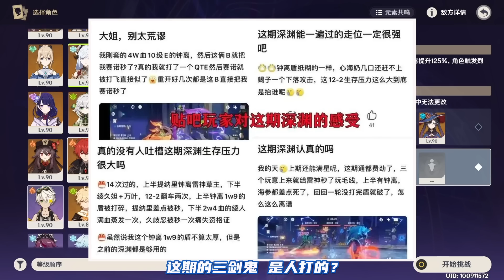（原神）3.4新深渊太难了？小草神/海哥登顶！散兵处境堪忧！首日角色使用率 配队一览！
哈喽，大家好。
#3.4深境螺旋#原神#角色使用率#Genshin 本频道制作的所有视频都符合平台的使用政策，没有任何违规行为。